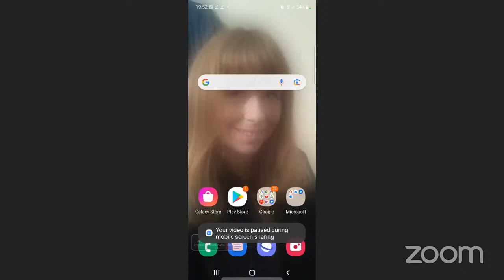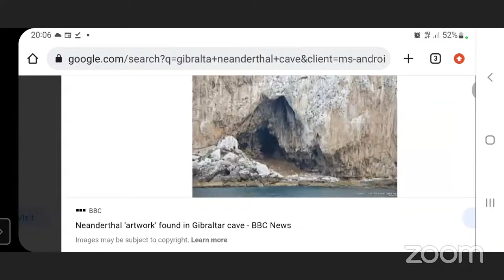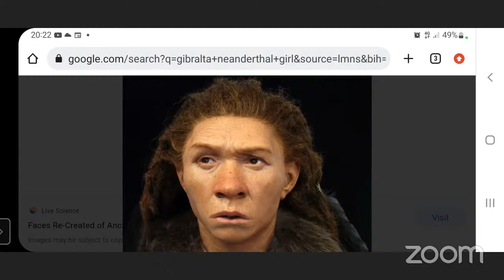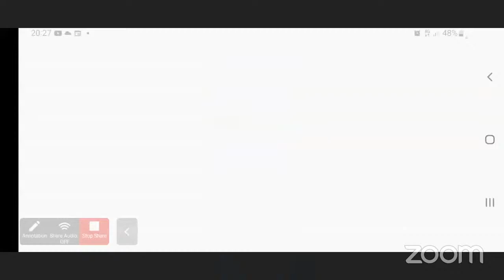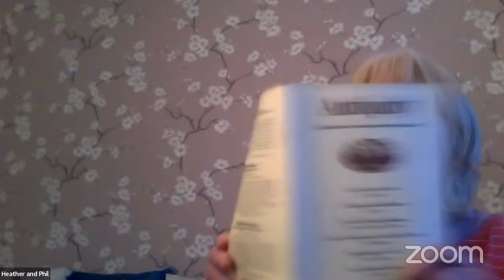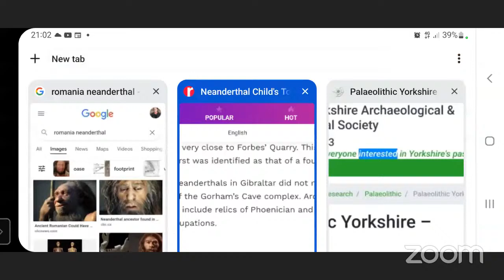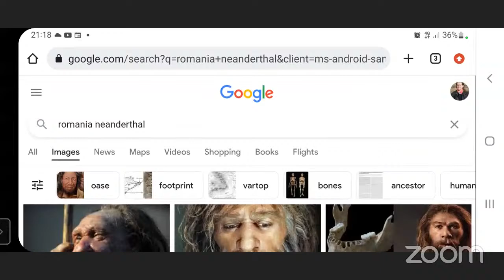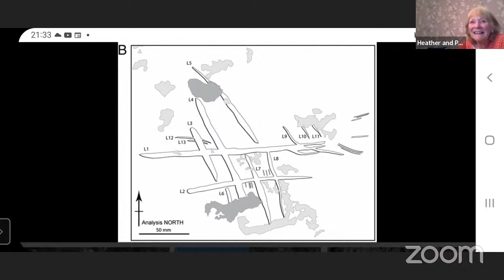Palaeolithic Europe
Stand-up archaeologist
Actor
Author